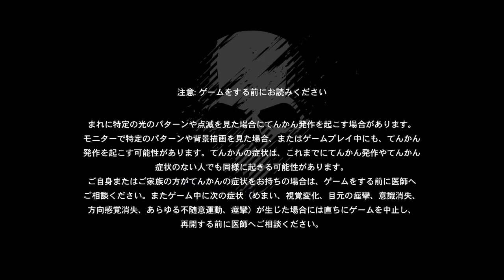GHOST RECON 03*